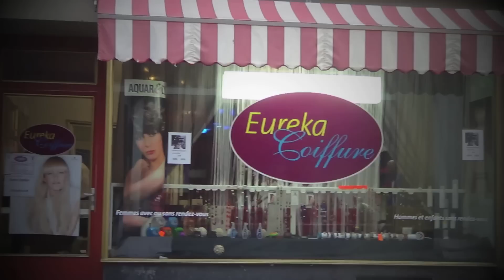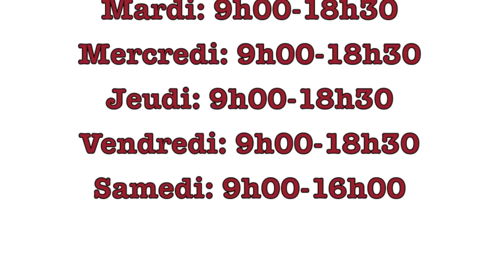eureka coiffure 1. (publicité) 2012.mov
A vallorbe (suisse)